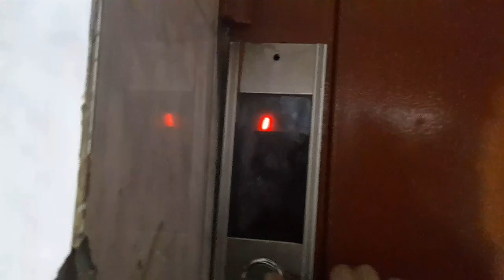Brothers Day Par Fabiha Nabira Nay Diya Muhammad Taha Ko Card